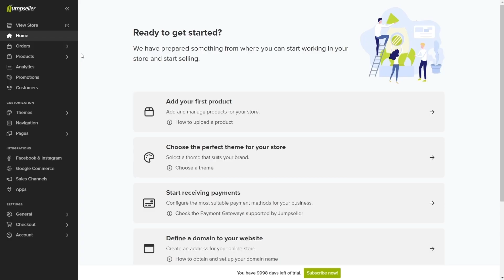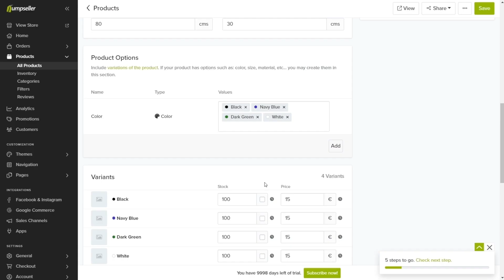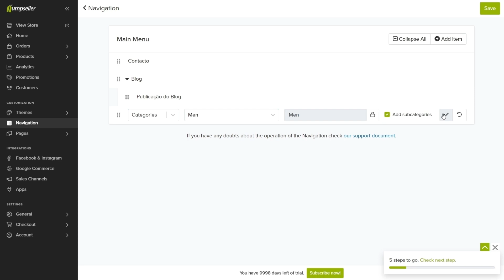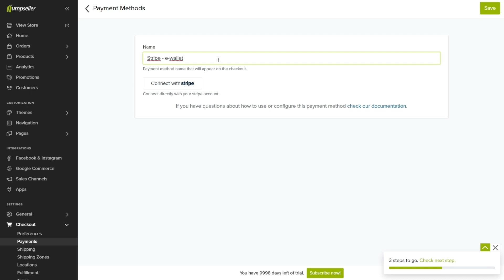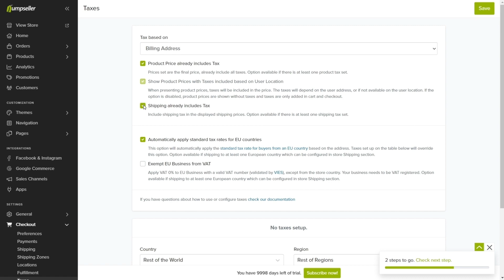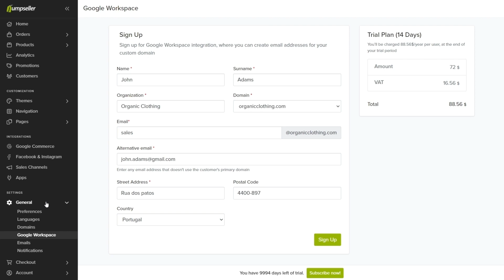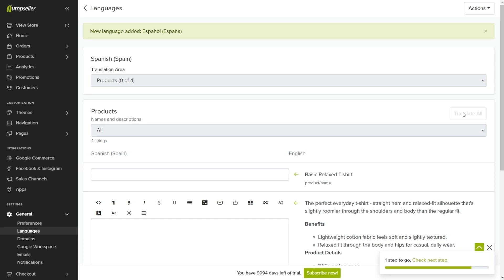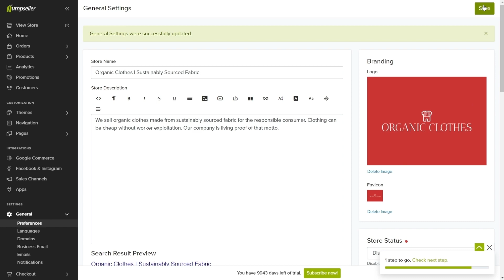Tutorial - First Steps in your Jumpseller Store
In this video we will break down the 10 steps you need to take to start selling online today!

By the end of this guide, you will not only know how to sell online but also have access to further ways to make your business successful.

To understand better how to create tax rules for specific products, check the link:

0:00 Introduction
0:42 1º Step - Adding products and categories
4:36 2º Step - Customizing the store's theme
5:49 3º Step - Adding payment methods
6:13 4º Step - Adding shipping methods
7:19 5º Step - Configuring taxes
8:30 6º Step  - Creating promotions
9:06 7º Step - Installing sales channels
9:25 8º Step - Creating a business email
10:10 9º Step - Improving the user experience
11:41 10º Step - Customizing branding and visibility